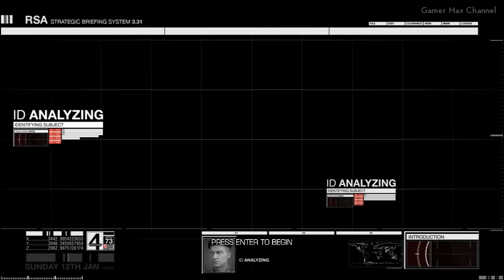Sniper Ghost Warrior 2 - FULL GAME Walkthrough Gameplay No Commentary